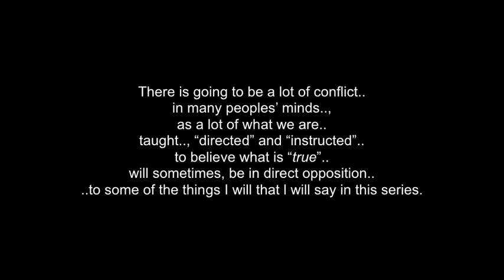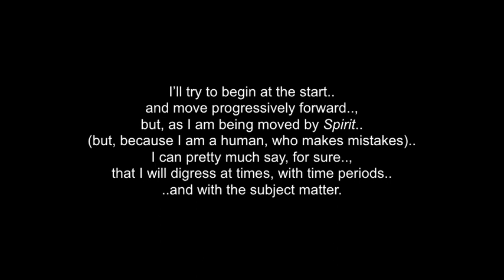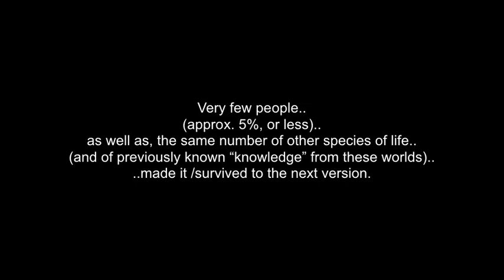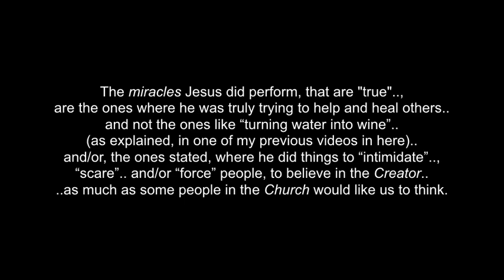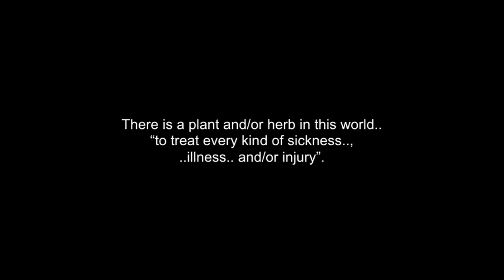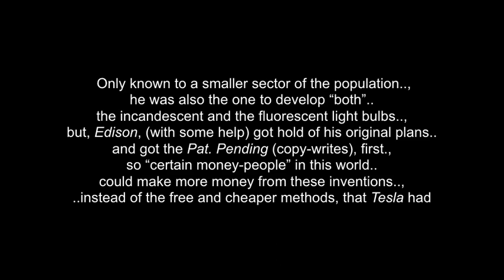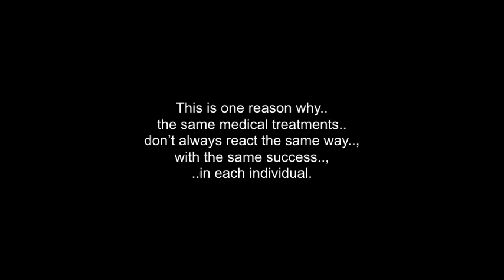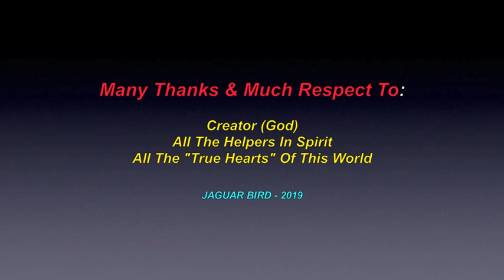The Truth Series: Part 1 - How The World Really Operates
This is PART 1 of a new video series, entitled: "The Truth Series".

As I copy everything from a word program and edit, before loading.., it is ironically humourous to see that there are certain people in this world who don't want these words/videos taken seriously.. and do their best to corrupt my video-making process. (i.e.:hacking)

Also ironic (and blantantly prejudiced) is the fact, that here in You-Tube..  anything they don't like or, agree with (such as any videos pertaining to "persons of colour") are often first regected (even with songs previously accepted/used on other previous videos I have in here), hidden from public view ..and they almost always show a very low play-count, even though I have confirmed that more people have watched these videos than what is stated.

People at GOOGLE and YOU-TUBE in particular, should be aware that you have "some" very biased and prejudiced people "acting" as Administrators.  More monitoring needs to be down, imo.

This is PART 1 of a series that I am starting on the real “Truth” of how the world “truly“ operates. I am going this video series without music photos and highlighted word colours, because age “truth” is said to be: ”in black and white”.

There is going to be a lot of conflict in many peoples’ minds, as a lot of what we are taught, “directed” and “instructed” to believe what is “true” will sometimes, be in direct opposition to some of the things I will that l will say in this series.

You all have your own, individual right to believe or, to not believe these “truths” and it is not up to me, to convince you, but, I believe that it is time for some of them to be shared.  And since I am being directed by a “higher power” to share this, I make no mention of my name, I make no profits “whatsoever” off any of these videos and since I do not use my given family name in here, anywhere (so you know, that I do not this for my own ego), I hope that for your own well-being, that you will take the time to “slowly” ponder, digest and reflect on what I share here with you.

 I give much  respect & many thanks to:  Our Creator (God)..; All the Helpers in Spirit..; all the "True Hearts" of this world.. and to all of you.

 "No personal monetization is being done with this video, by me..., nor am I receiving any other benefits from any of my videos..  They are meant for all.., to heal, teach, discuss, inspire and inform...and to share.., share.